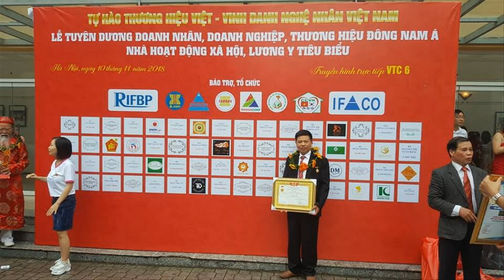🔴Mã Đáo Thành Công điêu khắc trên Vỏ Sò Tai Tượng NTN?? ý nghĩa/ Đồ Gỗ Hiền Lanh. 0986883349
-🔴 Tác phẩm:"  MÃ ĐÁO THÀNH CÔNG " hay còn gọi là"  BÁT MÃ "  được điêu khắc trên nền Vỏ Sò Tai Tượng hóa thạch 1000 năm.
- mã đáo thành công nghĩa là j
- mã: nghĩa là con ngựa
- đáo: đến từ nơi khác, đi đến nơi quay về
- thành : kết thúc, thành công
- công: hiệu suất cao
- nghĩa là ngựa quay về mang tin thành công, thể hiện sức mạnh đoàn kết

vỏ sò tai tượng hóa ngọc , điêu khắc vỏ sò tai tượng, vỏ sò tai tượng khổng lồ, vỏ trai tai tượng